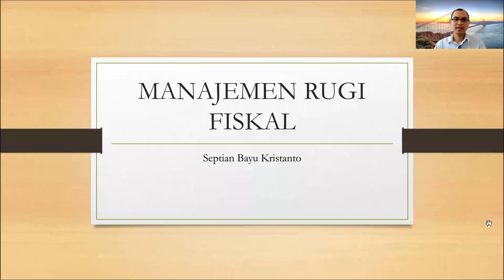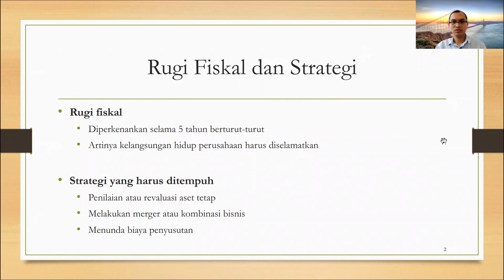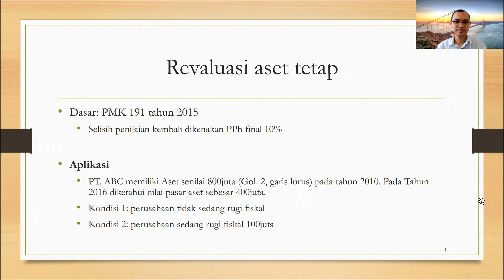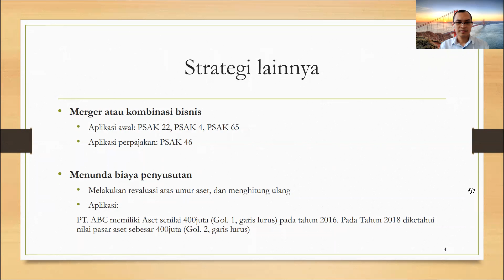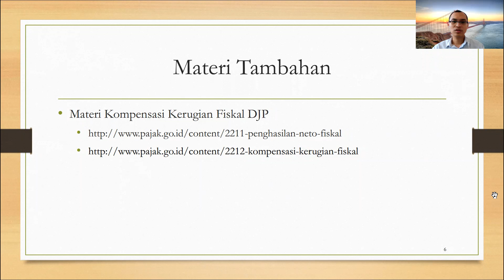Manajemen Rugi Fiskal